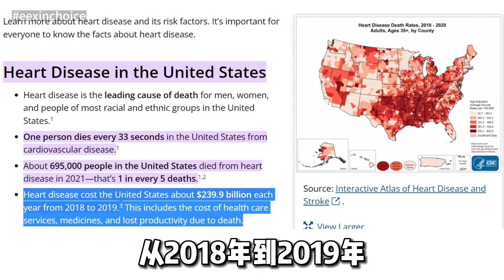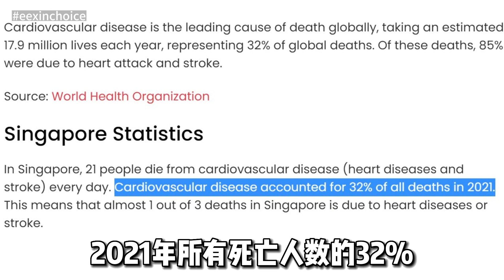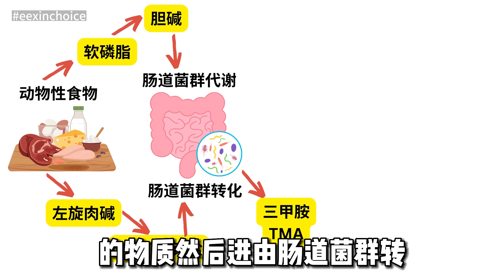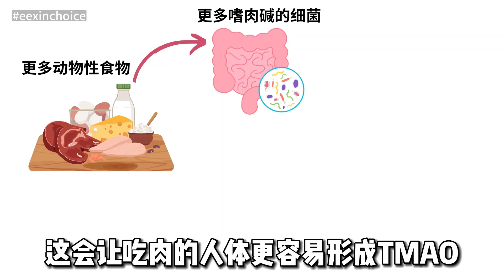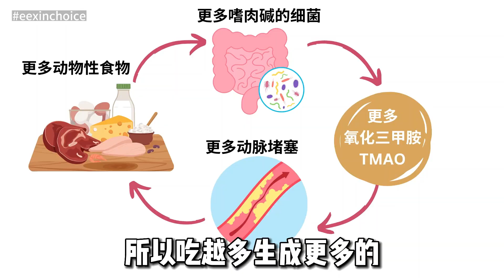🦋心脏病的新宿敌 – 氧化三甲胺来袭 - 爱吃肉蛋奶乳制品的人一定要看 | Heart disease's new enemy – The TMAO attack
🎁在此索取免费【健康电子书】

我们都知道脂肪胆固醇对心脏病不好
但如果没有高血压和高胆固醇的人
难道就不会有心脏病的风险?
认识心脏病的新宿敌
你就会了解到一个新的三角关系
肉蛋奶乳制品→TMAO→动脉阻塞
爱护心脏♥就要减少TMAO🥩

❤️祝你健康快乐美丽每一天！

📕请索取免费健康电子书，5大让你健康一辈子的秘诀

👇如果你有相关问题，可以给我们发电邮！

🌵 EEx-Life 教你吃得健康，感觉美好

抖音 ► eexlife68
小红书 ► eexlife68